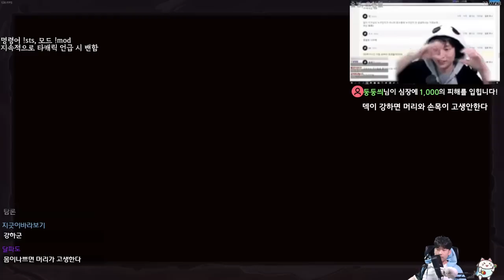탐손과 피우상 {Slay the Spire} {슬레이 더 스파이어}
슉슉슉슉